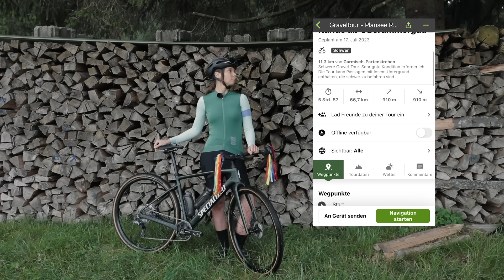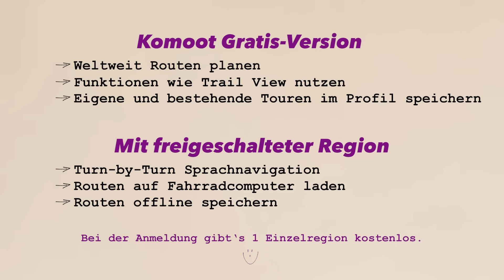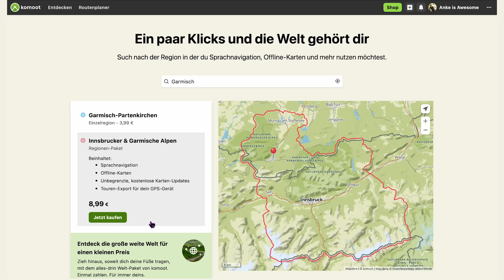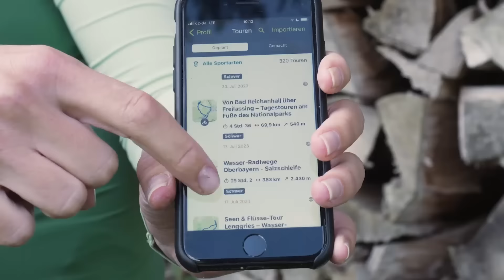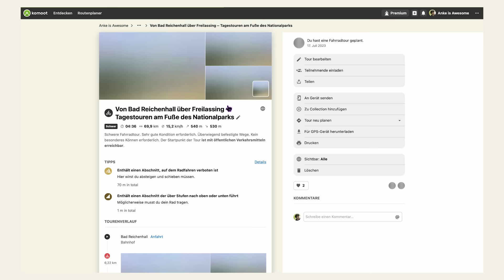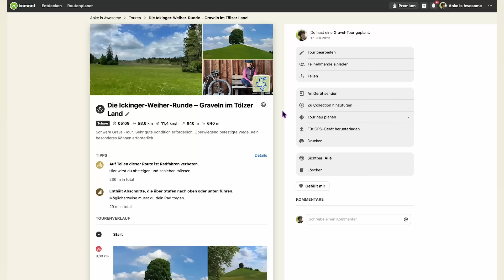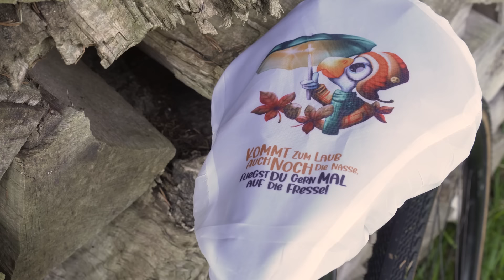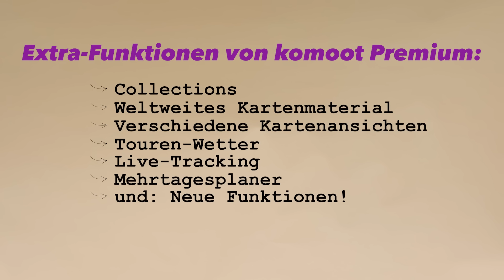Was kostet die Welt? Inklusive Spar-Tipp für Komoot Premium! - #20 How To fahrRad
Warum ist es bei der Gratis-Version wichtig, wo eine Tour startet? Lohnen sich Funktionen wie der Mehrtagesplaner, Collections oder komoot Wetter? Und wie kann man durch einen einfachen Trick beim Welt-Paket Geld sparen – das man wiederum in Lenkerfransen investieren kann? (Wenn man das will.)
Endlich durchblicken bei komoot-Preisen: mit How To fahrRad!
Bike-Tutorials für Einsteiger. Oder warum eine Frau, die in ihrem Leben einen Schlauch gewechselt hat, plötzlich meint, How-To-Videos drehen zu müssen.

Loudly presented by @anke_is_awesome
Surprisingly supported by Specialized, Komoot, Oberbayern, Rapha, Shimano, Bike Components, Oakley, Ortlieb und Wahoo
Spread by Gran Fondo Cycling Magazine und Bergwelten Magazin
Kamera und Schnitt: Franca Hoyer
Kamera und Fotos: Julian Rohn
Sound: DJ Stylewarz
Auf komoot gibt’s Routen für den Praxiseinsatz – bitte hier entlang zu meinen Collections, inklusive den im Video gezeigten Touren im schönsten Oberbayern:
Plus: mehr Infos und Tipps rund ums Rad.

Und wer unter dem Link fündig wird, unterstützt uns mit Influenza-Provision für neue Videos.
Danke dafür und happy Shopping!
Video-Kapitel
00:00 Intro
00:44 Komoot Basisversion
06:08 Einzelne Regionen kaufen
07:33 Das Welt-Paket
09:10 Komoot Premium
09:46 Collections
11:01 Kartenansicht
12:17 Spartipp bei Premium
15:00 Touren-Wetter
16:44 Live-Tracking
17:07 Mehrtagesplaner
20:50 Das Fazit
22:14 Outtakes